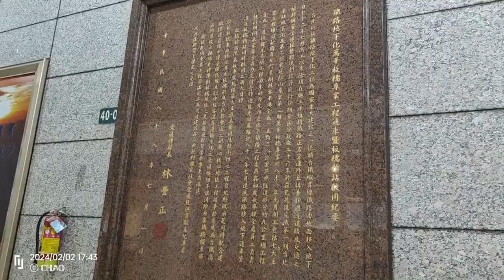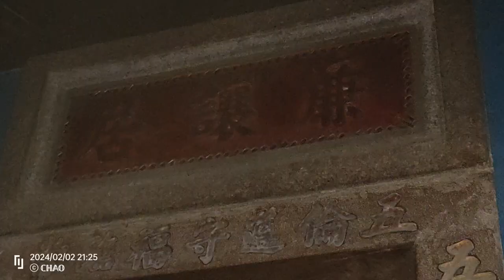2024.2.2板橋集章集［府中燈會（板橋媽、接雲寺觀音佛祖）➜接雲寺（在結緣桌上放春聯&桌曆需要自取）➜新北市政府吉龍有春裝置➜板橋大遠百➜白爛貓（章）➜崁頭厝福德宮➜板橋菩提院➜接源堂➜古厝］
崁頭厝福德宮：未看到建廟沿革，來歷可能要翻福氣興板橋這本書
接源堂：聽說早期祀奉觀音，現主祀媽祖（彰化、北港媽等，板橋新義社歷史70餘年在接源堂內的田都元帥聽說是板橋新義社的）
古厝：板橋簡/賴家古厝，去吃晚餐時看見，一查才發現碩果僅存的古厝也面臨被拆除的命運，實際走過發現其實古厝範圍不小，但大都已整修改建，剩門口還能清晰看見協和堂（昭和）、廉讓居等字樣
又一座板橋古厝
面臨即將拆除的命運
簡家古厝位於國光路
板橋新埔南靖簡漢生家族，
是本地早期的大家族，
板橋區內的「漢生東路」與「漢生西路」，皆是以來臺祖簡漢生的名字而命名的，
是紀念簡氏捐出土地做為公路所得名。
在府中簡牙醫的引見
讓我們有機會一窺簡家古厝